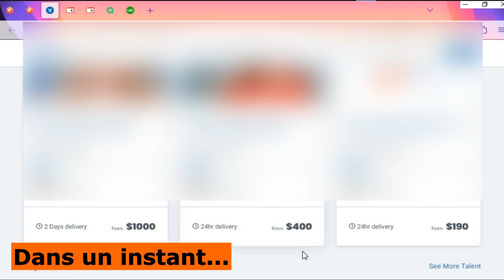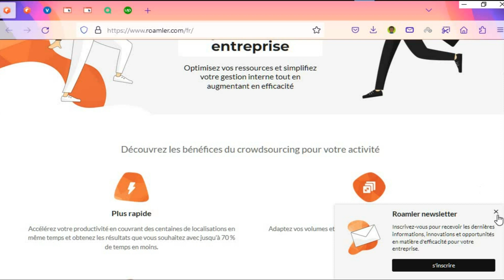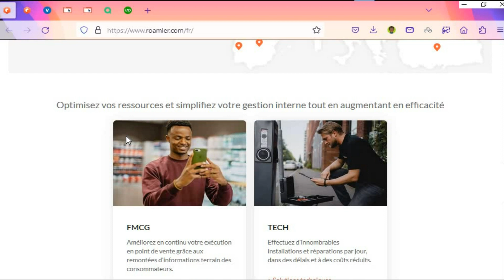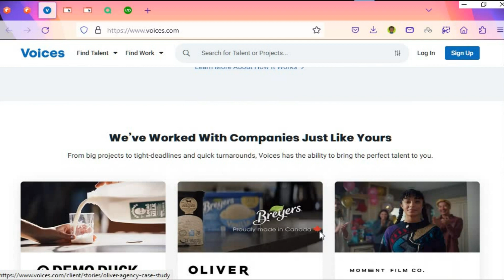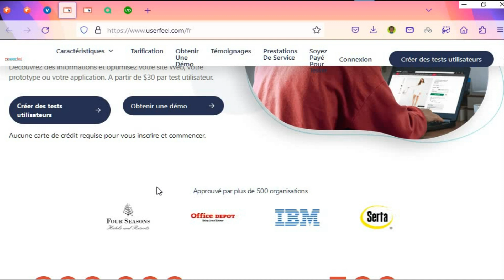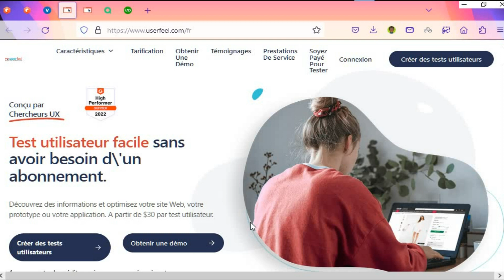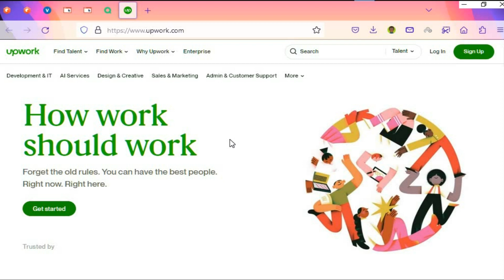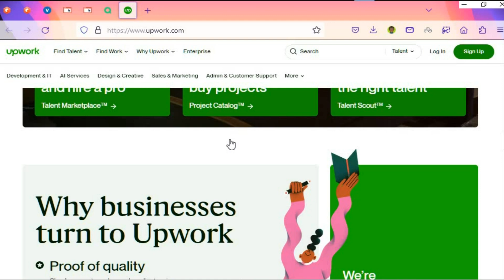5 APPLICATIONS QUI VOUS PAIERONS QUOTIDIENNEMENT (ARGENT PAYPAL)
🎉Où trouvez-vous le meilleur moyen de GAGNER DE L'ARGENT EN LIGNE 100 € PAR JOUR sur votre téléphone ? J'ai essayé de répondre à ces questions simples dans cette vidéo pour un exemple de cette NOUVELLE APPLICATION GRATUITE pour gagner de l'ARGENT en PASSIF. Bon visionnage...

✪Théo- Argent En Ligne© ║▌│█│║▌║││█║▌✪

L’investissement est un secteur à risquer, vous pouvez perdre d’une partie, voir la totalité de votre investissement.

                             ✪ Bon visionnage !!!

gagner de largent avec son téléphone portable une meilleure application
gagner de l'argent avec
5 applis qui paient quotidiennement
google
argent gratuit
gagner de largent avec des applis
application qui paye vraiment
les applications pour gagner de largent
quelle application pour gagner de largent